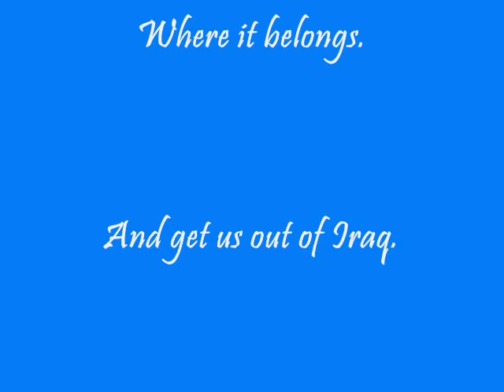Obama Voting Feb. 10, 2008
After listening to many speeches and doing my research, this is the guy for me. He is the most inspiration of hope I have heard in my adult lifetime.